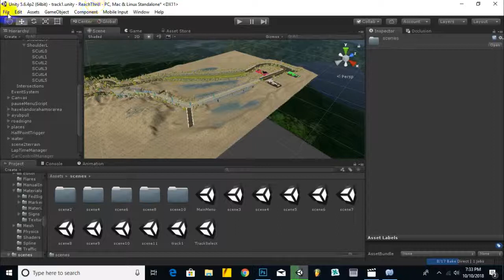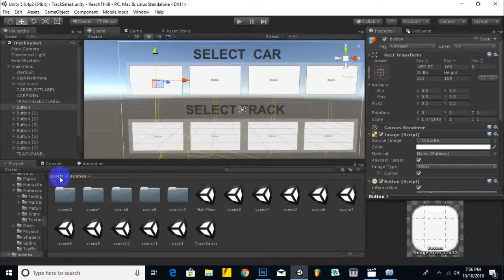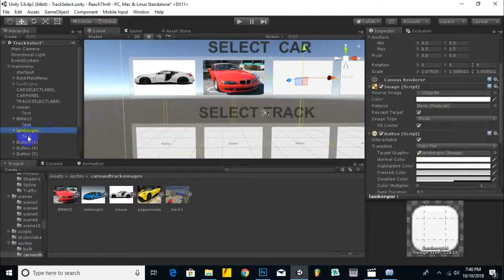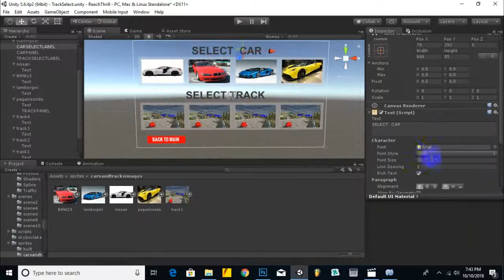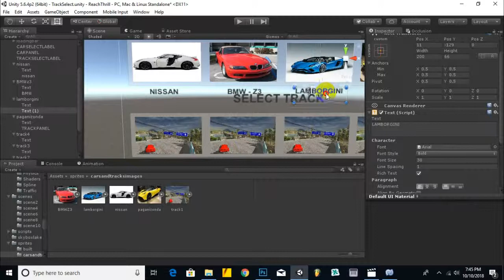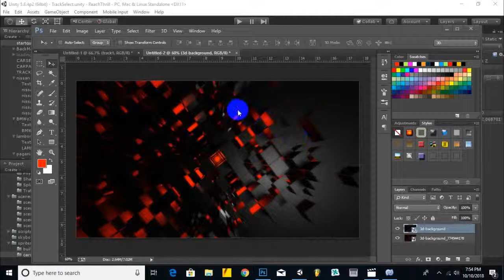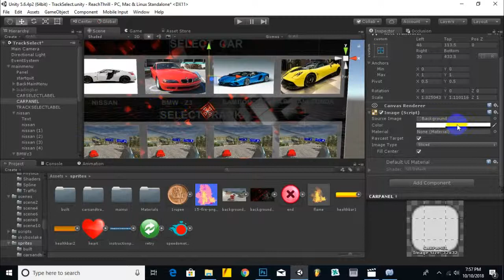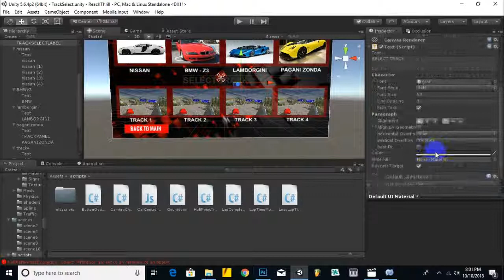Car & Track Select UI | Racing Game Development Unity In Urdu / Hindi #12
Part 12-Car & Track Select UI | Racing Game Development Unity In Urdu / Hindi